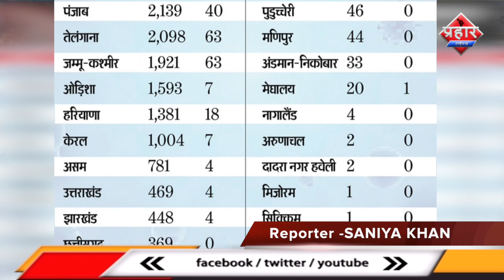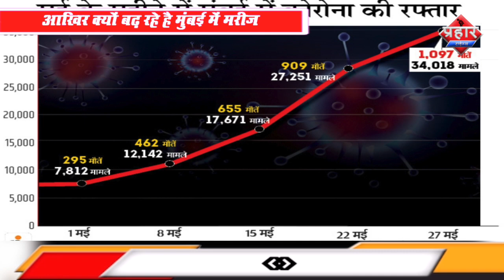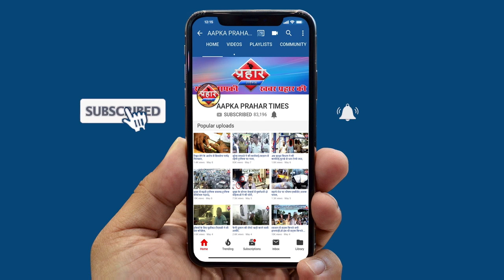मुंबई बना कोरोना कैपिटल आखिर क्यों बढ़ रहे है मुंबई में मरीज़||Aapka Prahar Times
मुंबई बना कोरोना कैपिटल
आखिर क्यों बढ़ रहे है मुंबई में मरीज़